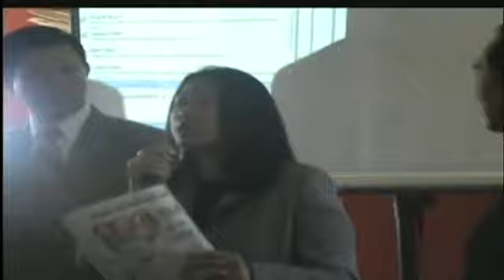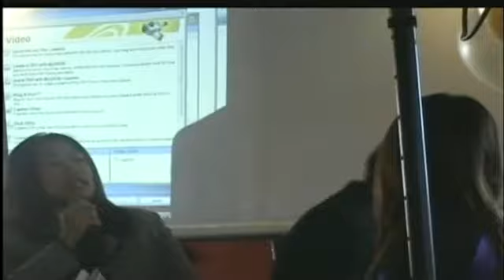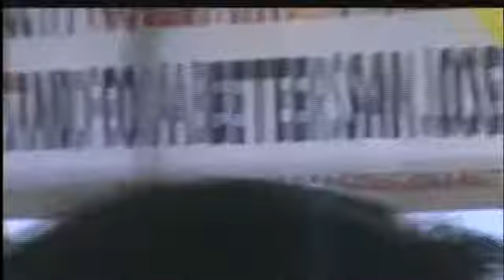Madison va ngay 3-3-2009 P 2